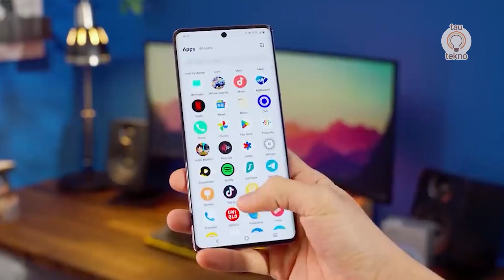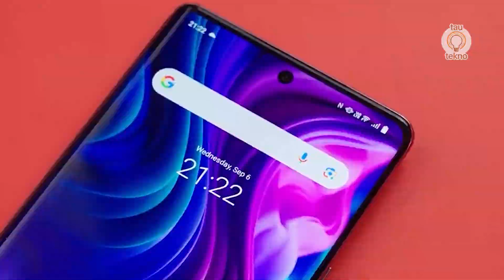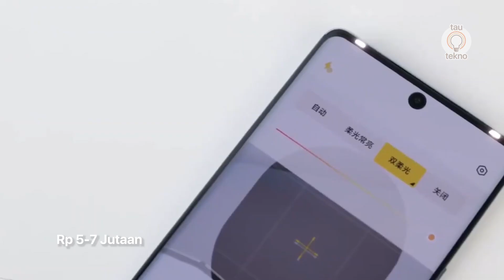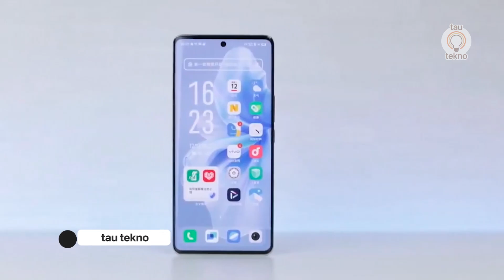MIDRANGE RASA FLAGSHIP!! VIVO V30 SIAP RILIS DI INDONESIA!! | preview VIVO V30 indonesia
Vivo kabarnya siap meluncurkan HP midrange terbaru dalam waktu dekat. Setelah lolos sertifikasi resmi dan terdaftar di Geekbench, bocoran spesifikasi dari hp yang digadang gadang adalah Vivo V30 turut beredar ke publik. Salah satunya, Vivo V30 akan menjadi versi rebrand dari Vivo S18.